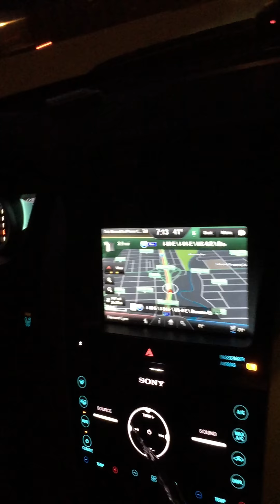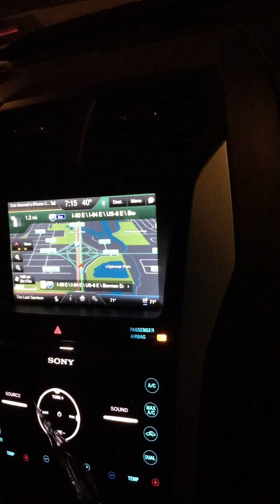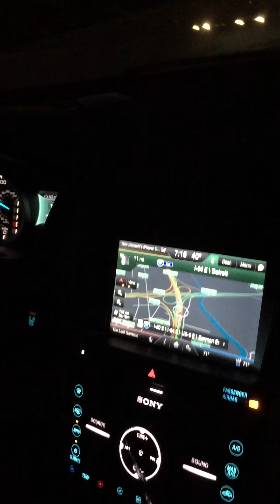First GMRS Contact!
Returning from home, on the Munster WQLJ357 repeater, I finally made contact with someone!  I'm not going to identify this person for sake of privacy.

***If you're the one who I was talking with and wish for me to remove the video, let me know.***